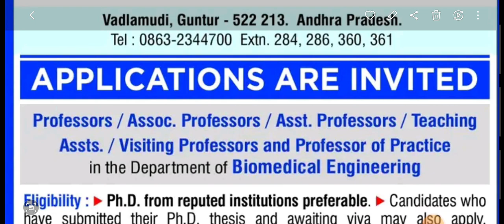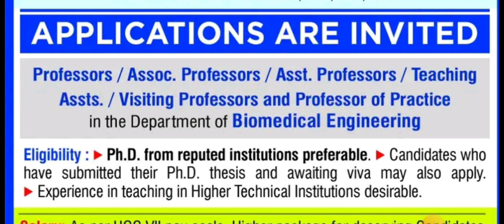Hiring - Prof./Associate/Assit./Visiting Prof in NAAC A+ Deemed University in Biomedical Engineering